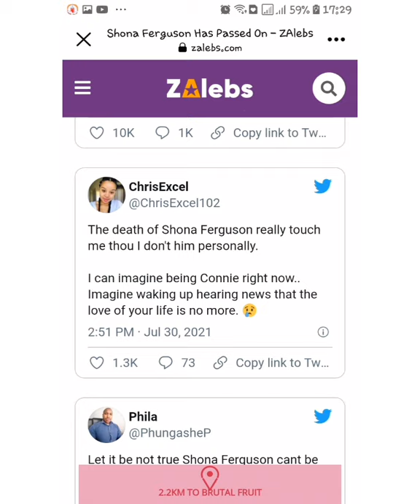Shona Ferguson passed away😥😭